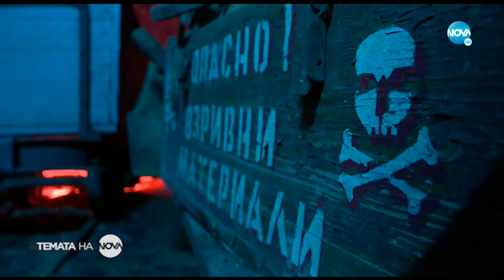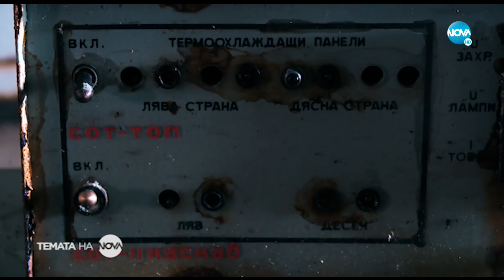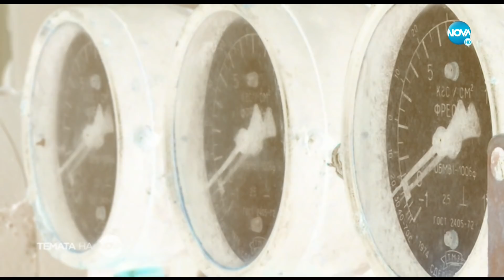Темата на NOVA: „Легенди от подземията“ (09.05.2021)